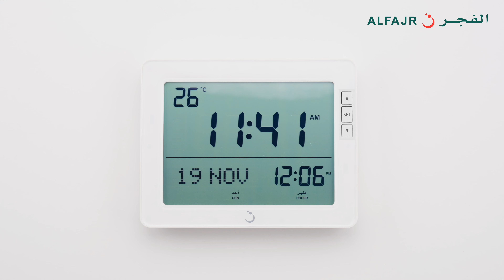ALFAJR CLOCKS | How to set your Country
ALFAJR
Islamic Worldwide Prayer Times